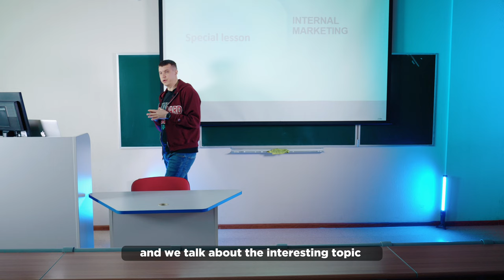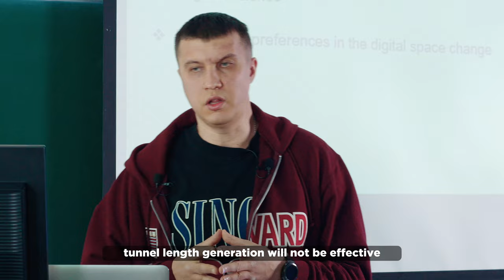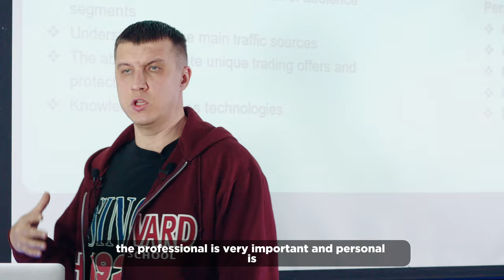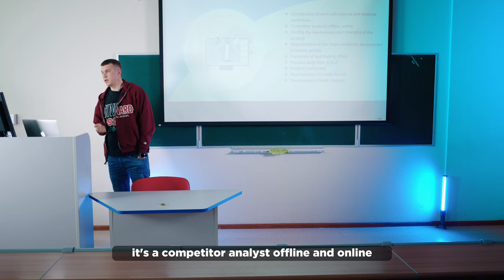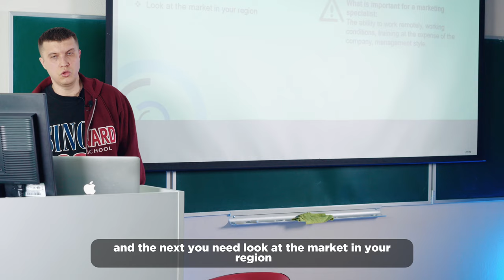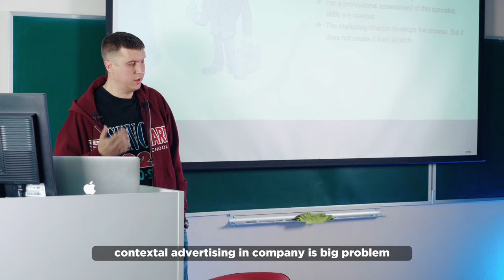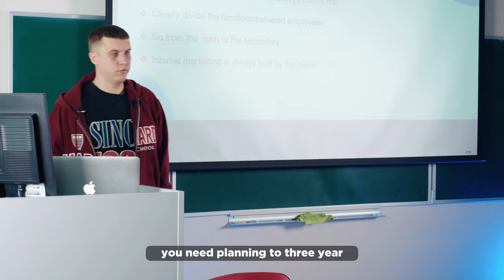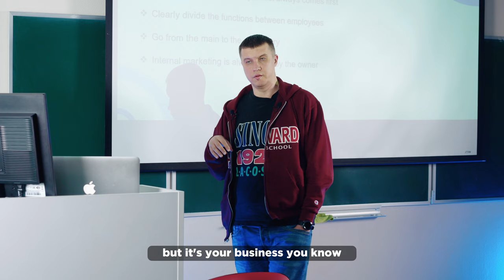Lecture on the topic of internal marketing of the company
How to build internal marketing?
What are the specifics of small and medium-sized businesses?
How not to make typical mistakes?
We are dealing with all this with students of the specialty of communication and media business
Associate Professor At The Financial University Under The Government Of The Russian Federation
Burkov Vladimir